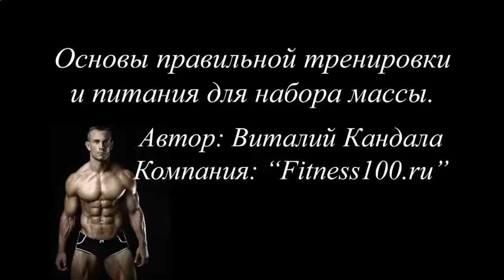НАКАЧАТЬ МЫШЦЫ ЯГОДИЦ МУЖСКИЕ